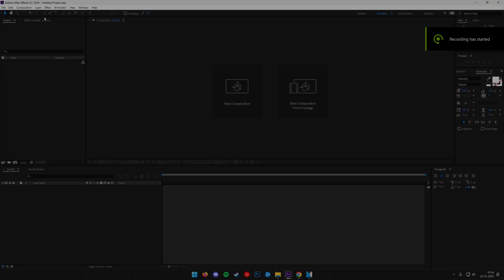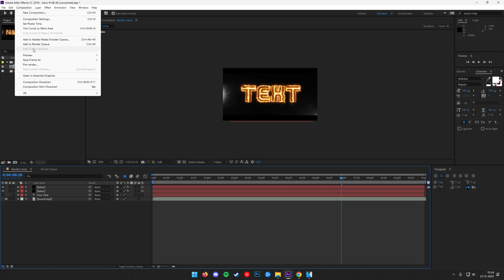FREE After Effects Logo Reveal Intro Template #148 Download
Make sure to check out the rest of the channel for more than 500 Sony Vegas Pro Intro Templates (Logo Reveal, Glitch, Cinematic, Film Title Trailer, Modern Slideshow, 2D Flat, 3D Logo, Particles, etc ), After Effects Templates, Tutorials, End screen, Outro templates, Lower thirds and much more.

▶ Song: Numbers